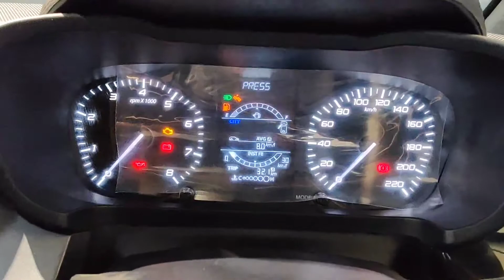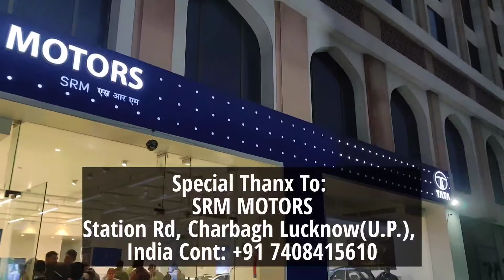₹8.16 लाख देकर घर ले आए सेफेस्ट हॅचबैक ❤️ !! Taking Delivery Of New Car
Special Thanx To:
SRM MOTORS
Station Rd, Charbagh Lucknow(U.P.),

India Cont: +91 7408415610